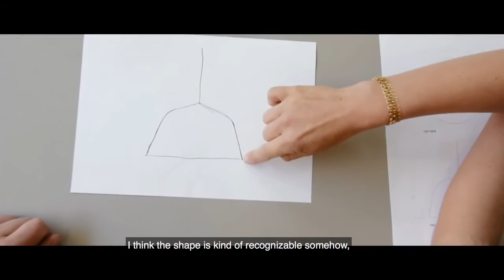Muuto Studio Visit—TAF Architects